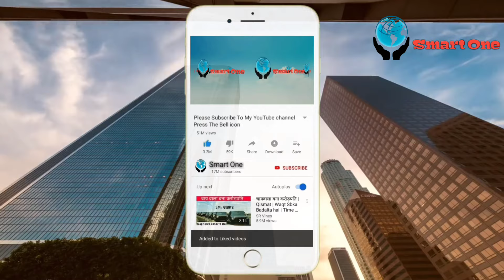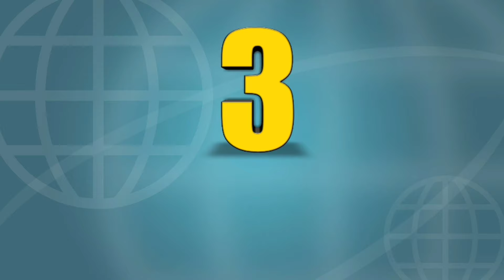Kisah Nyata Masha And The Bear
Smart one merupakan channel yang berisi video-video fakta unik dan menarik, yang selalu memberikan informasi buat kalian baik kejadian yang terjadi disekitar maupun di dunia.